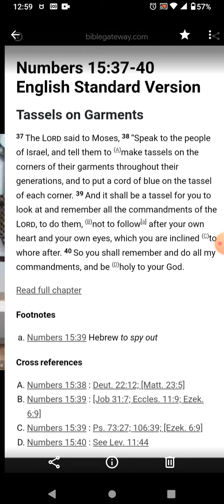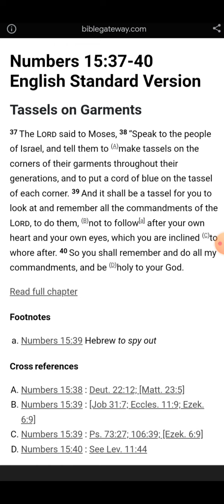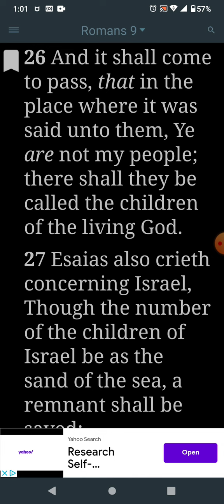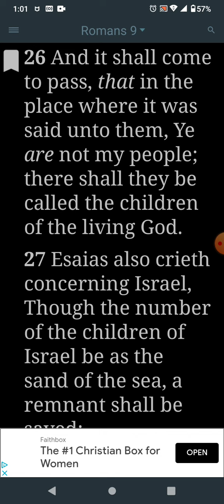"THE HIDDEN MESSAGE, I SAW IN THE MOVIE!!!" 😱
YAHWEH: THE ABSOLUTE SOVEREIGN ONE, THE MOST HIGH CREATOR OF THE UNIVERSE, AND ALL THE HEAVENS THEREIN.

YHWH BN YHWH: THE MIGHTY GOD, THE MASTER TEACHER, AND MESSIAH.

YAHUDAH-YAHWEH: THE SO-CALLED AFRICAN AMERICAN, 4TH TRIBE OF TRUE YISRAEL, BLOODLINE OF THE 144,000.

This video is not for children, and some adults.